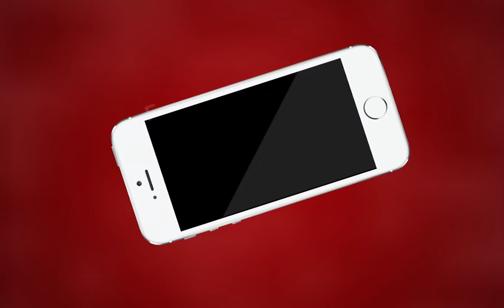AJMER NEWS | यह कैसा प्रशासन! | MTTV INDIA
यह कैसा प्रशासन!
मानसून की पहली बारिश से गिरा छत का प्लास्टर
कार्यरत कर्मचारी डर डर के कर रहे हैं काम
अजमेर कलेक्टर को कहीं बार दी जानकारी
पुरानी आरपीएससी का जर्जर हालत में है परिसर